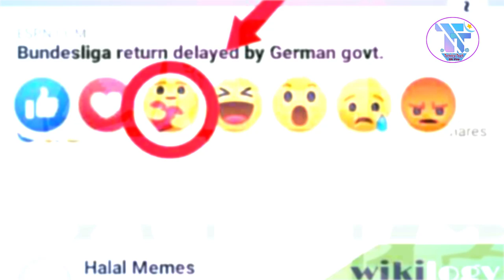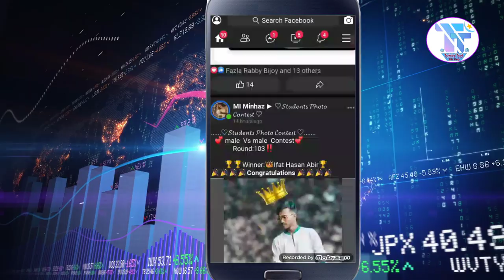How to Enable Facebook Care Reaction Emoji ? মাত্র ১ মিনিটেই